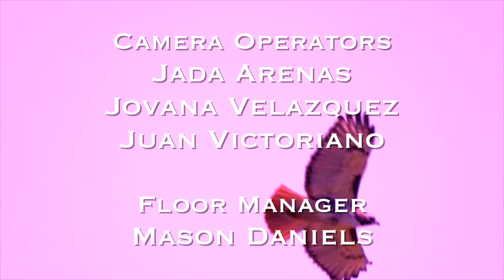HNN - May 13th, 2022 (ep. 104)